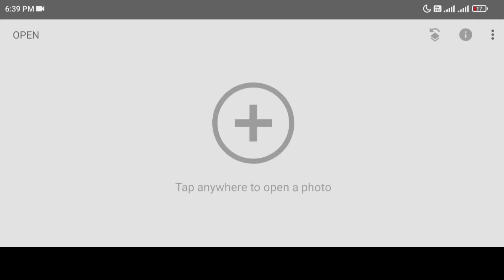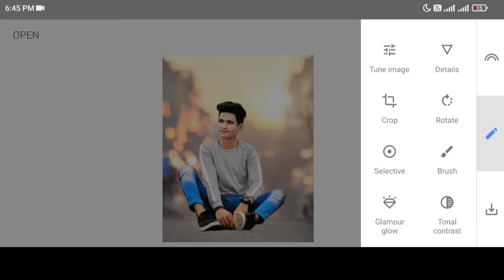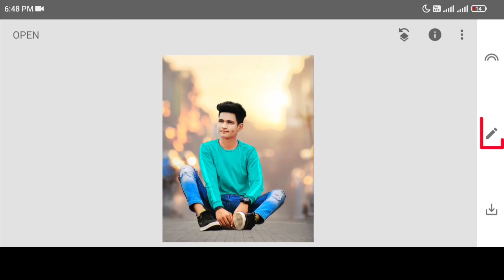Realistic Background Change | Photo Editing Tutoriral - Golu Editz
➡ Background :-

➡ Mike Leite - Summer Vibes  [ Vlogs No Copyright ]